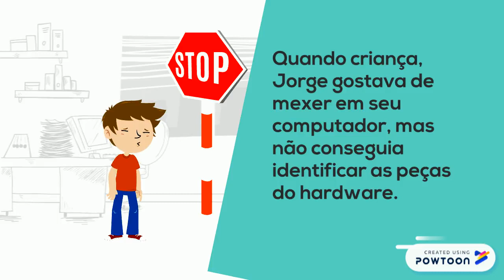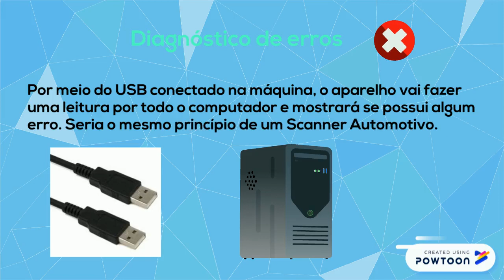SCANNER PORTATIL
FIRJAN SENAI MACAÉ GRUPO 2019047-- Created using Powtoon -- Free sign up -- Create animated videos and animated presentations for free.  PowToon is a free tool that allows you to develop cool animated clips and animated presentations for your website, office meeting, sales pitch, nonprofit fundraiser, product launch, video resume, or anything else you could use an animated explainer video. PowToon's animation templates help you create animated presentations and animated explainer videos from scratch.  Anyone can produce awesome animations quickly with PowToon, without the cost or hassle other professional animation services require.